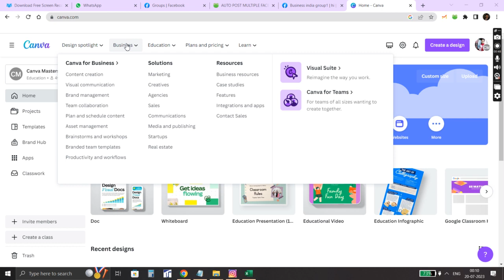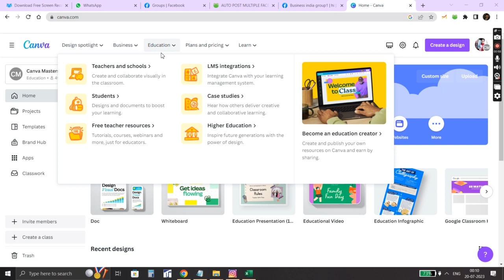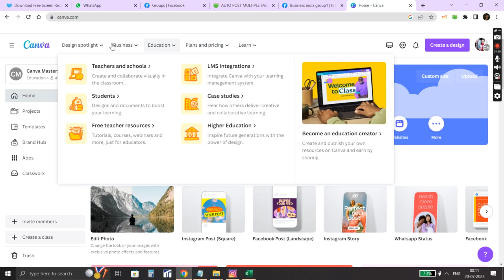Canva Software Demo How to use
Welcome, we are one of the OG Channel Started in Year 2009, Our Videos Gemstones, Rings, Pendants, Unboxing, Gadgets etc

Rings Order taken in Silver & Gold.

ZodiacSigns and Their Gemstones
Aries (Mesham/Mesh)
Coral (Moonga), 3 to 18 Carats, Gold or Silver, Right Hand Ring finger

Ruby (Manikya), 2 Carats, Gold, Right Hand Ring finger

Yellow Sapphire (Pukhraj), 2 Carats, Gold, Right Hand Index finger

Make Coral & Ruby in one ring.

Taurus (Rishabam/Vrishabh)
Diamond (Heera), 1 Carat, Gold or Silver, Right Hand Middle finger

Emerald (Panna), 2 Carats, Gold, Right Hand Little finger

Blue Sapphire (Neelam), 2 Carats, Gold, Right Hand Middle finger

Make Diamond & Blue Shappire in one ring.

Diamond (Heera), 1 Carats, Gold or Silver, Right Hand Middle finger

Cancer (Kadagam/Karka)
Pearl (Moti), 2 Carats, Silver, Right Hand Ring finger

Make Pearl & Coral in one ring.

Make Ruby & Coral in one ring.

Make Blue Sapphire & Diamond in one ring.

Make Coral & Pearl in one ring.

Western Birthstones
April (Diamond)
May (Emerald)